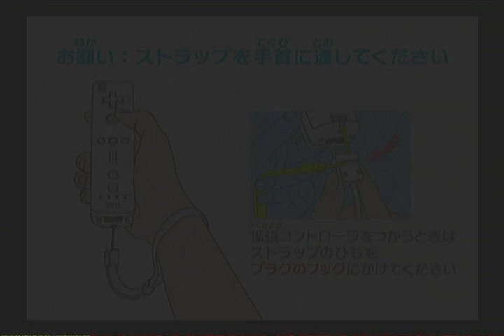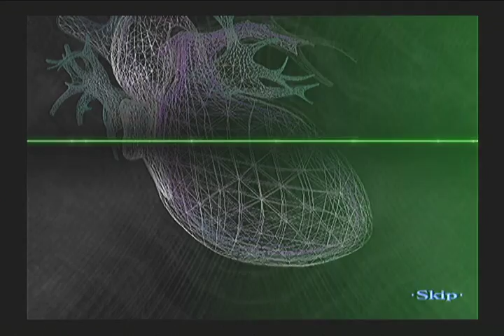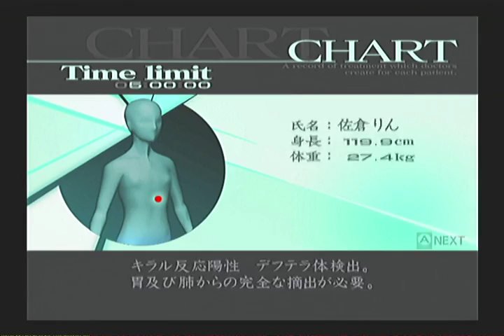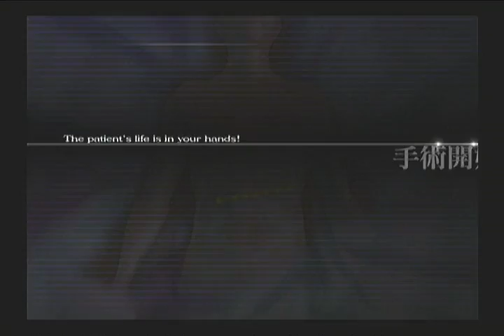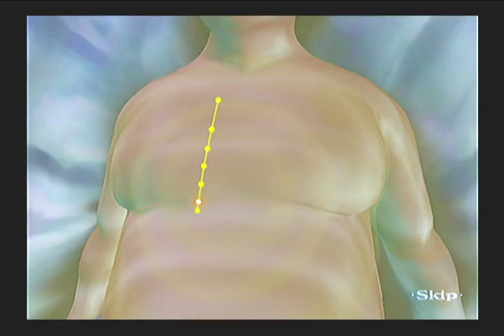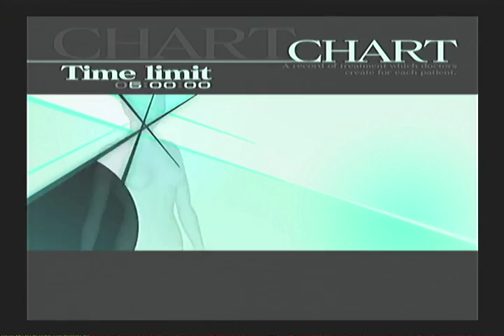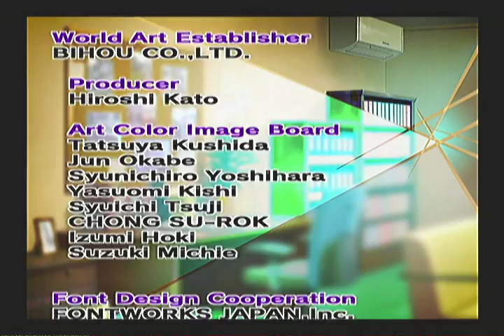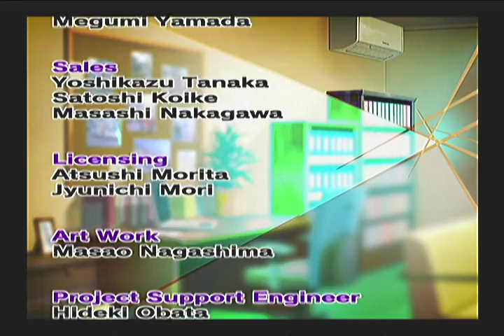Trauma Center: Second Opinion Any% Easy 1:24:16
Game: Trauma Center: Second Opinion
Category: Any% Easy
Player: Irisjoker
Time: 01:24:16
Platform: Nintendo Wii (JP)
Date: 04/26/2016 (PB was on 04/22/2016)